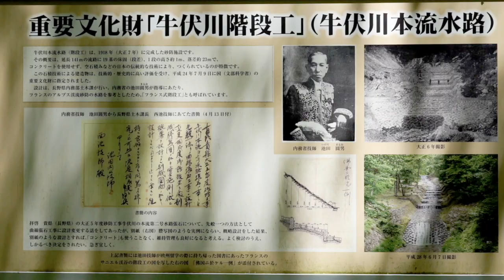【地方発・長野】四季信